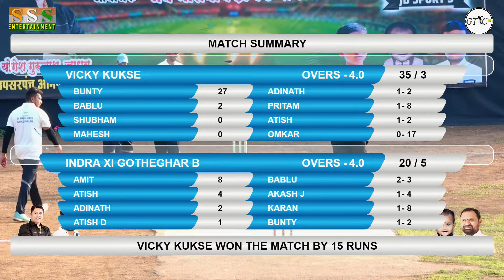VICKY SPORTS KUKSE VS INDRA XI GOTHEGHAR B MATCH AT Upsarpanch Chashak Amanepada 2021